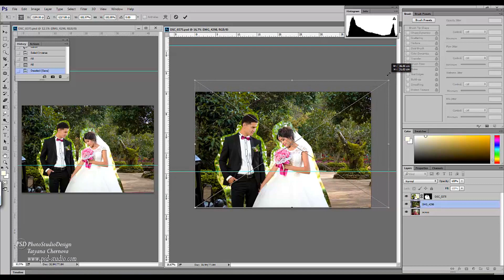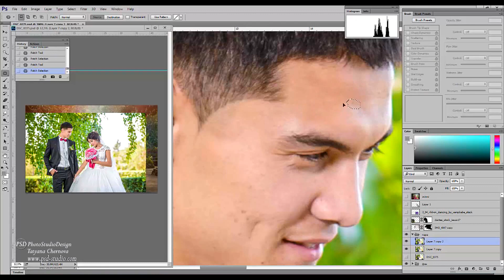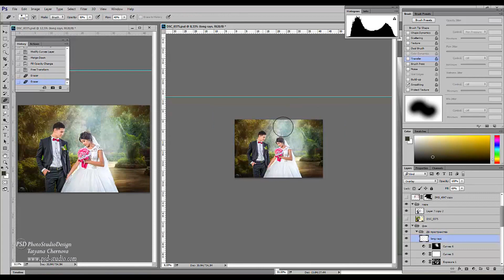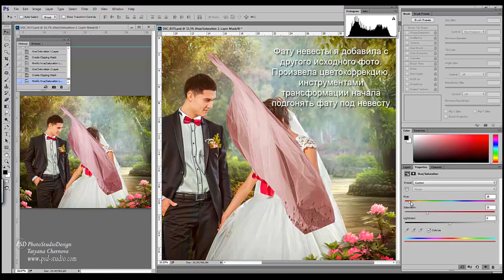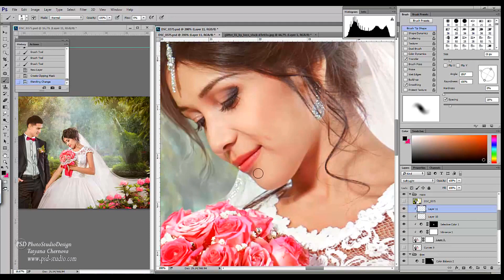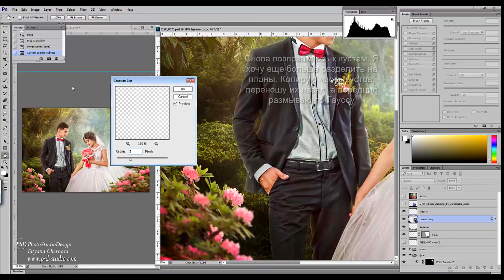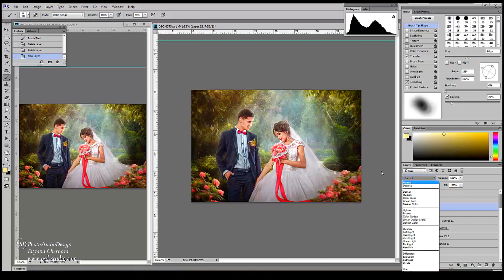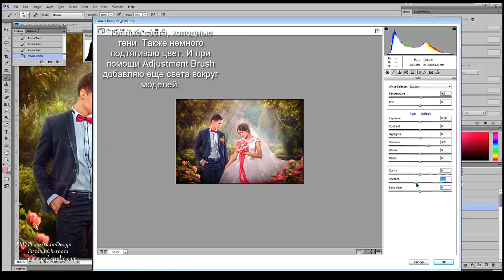Фотоманипуляция "Свадебная" | Photo Manipulation | Wedding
Из этого урока вы узнаете, как создать коллаж из обычной свадебной фотографии, с полной заменой фона.
     А так же узнаете : как  добавить цветущие кусты и ветки дерева. Невесте,
добавить фату и ленты на букет. Сделать ретушь пары, вписать в фон. Так же
Татьяна покажет работу с
планами и режимами наложения. Создание свечения и работу с дополнительными
текстурами. Прорисовку объема, цветокоррекцию и тонирование фотографии.